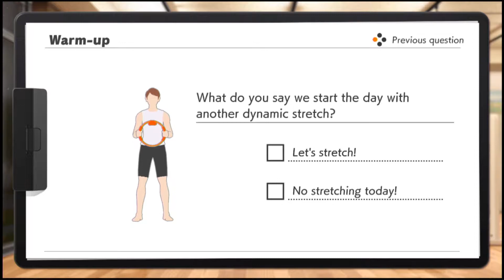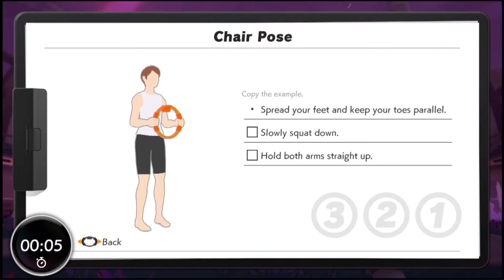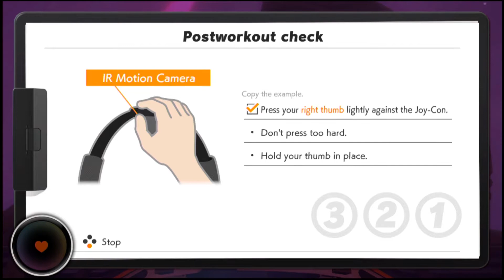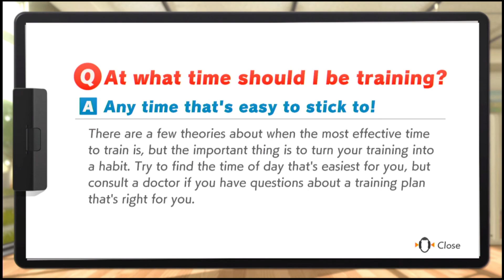Ring Fit Adventure 「Adventure Mode」 Part 8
Explore a fantasy adventure world to defeat a bodybuilding dragon and his minions using real-life exercises!

Traverse grass-swept plains by jogging in place, attack enemies with overhead shoulder presses, and refill your health meter by striking some yoga poses. Two new accessories, the Ring-Con™ and Leg Strap, measure your real-world actions and help turn them into in-game movements. With additional minigames and customizable workout routines, Ring Fit Adventure is great escape for players of all skill levels and schedules.

In Adventure mode, defeat enemies with attacks based on real-world exercises as you traverse more than 100 levels in over 20 worlds. As you work through each level (and possibly work up a sweat), you’ll earn experience points. Between fights, you may encounter some unusual methods of transportation such as squat-powered launch pads. Then, pass around the Ring-Con and leg strap accessories and select from a few minigames: break boxes with gusts of air, craft pottery using squats, and more.

• Jog, Sprint, and high knee through over 100 levels in more than 20 worlds
• Control in-game movements with the new Ring-Con™ and Leg Strap accessories
• Play a long-form adventure or shorter minigames suitable for most skill levels and schedules
• Check your estimated pulse rate with the built-in IR Motion Sensor